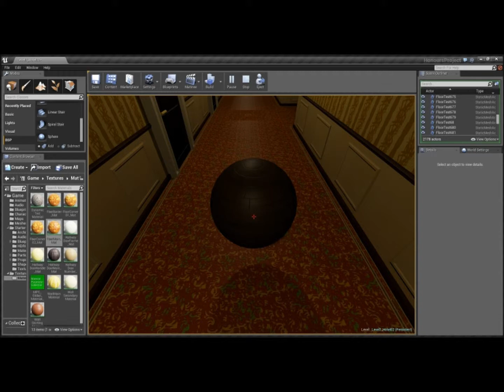Dynamic Materials 01